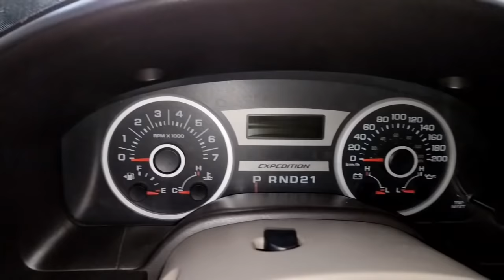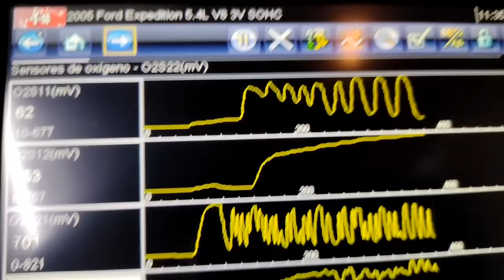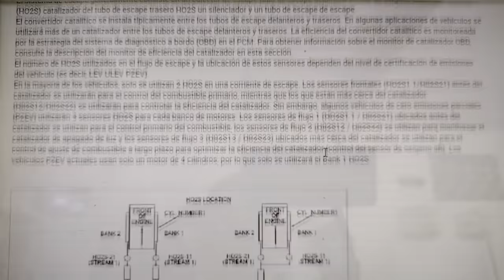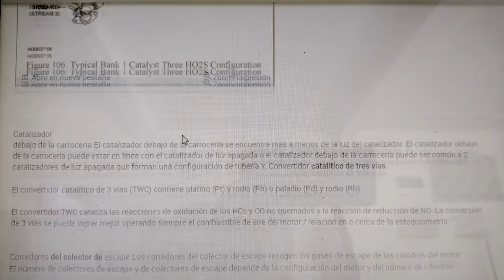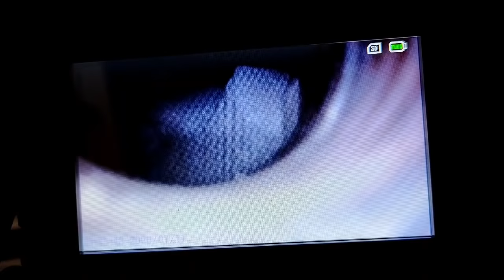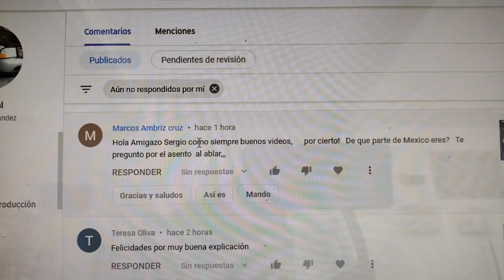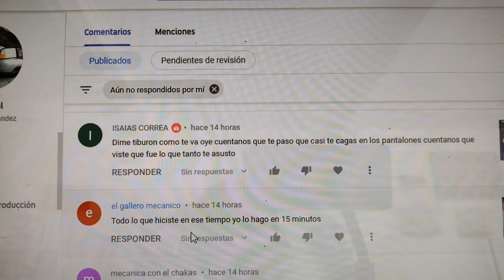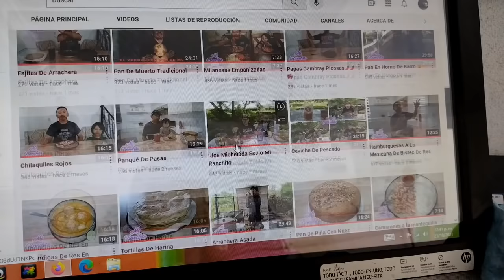P0420 P0430 CATALIZADOR DIAGNÓSTICO Y SOLUCIÓN REAL ¡ a la vieja escuela !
hoy vamos a revisar un vehículo con el código p0430 catalizador como vamos a saber si en realidad esta en mal estado vean el video y USTEDES JUZGUEN